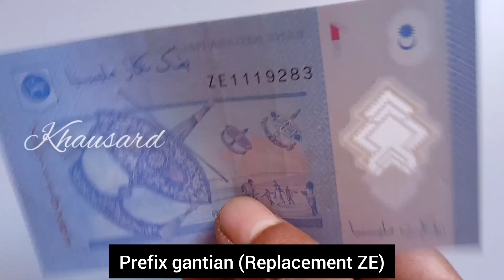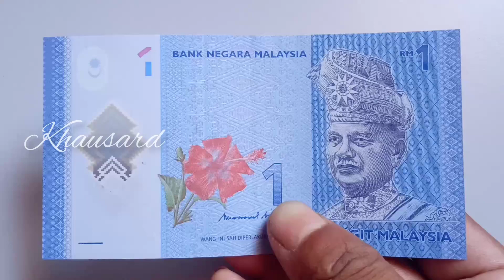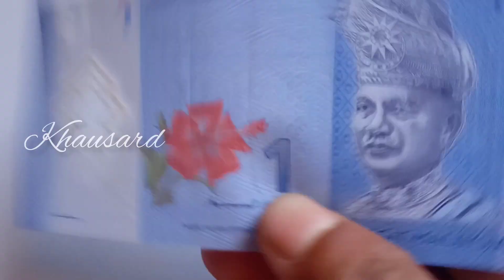Satu ringgit Replacement ZE Cutting error